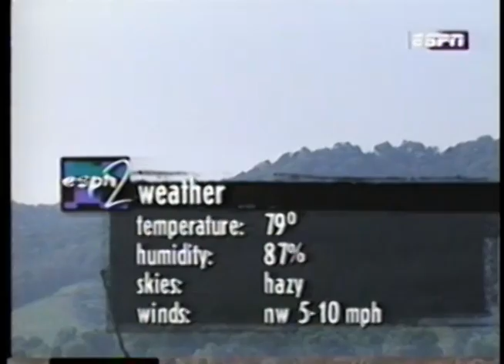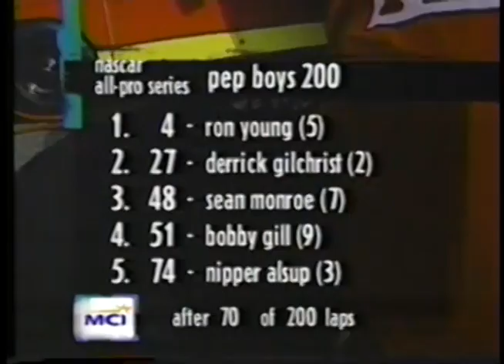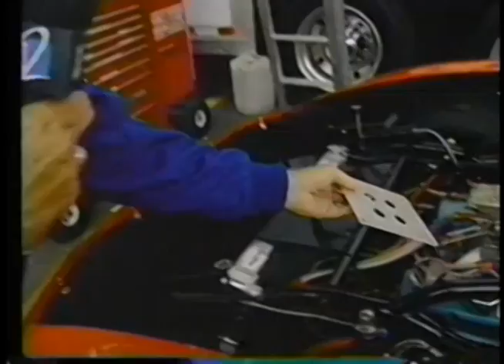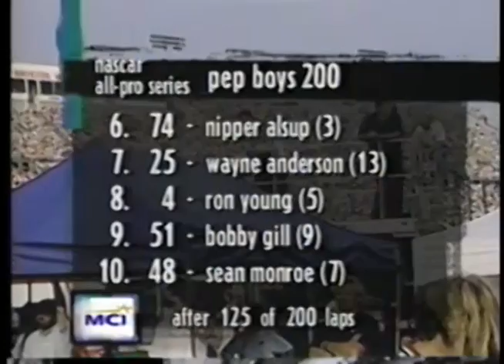1997 NASCAR Slim Jim All-Pro Series Pep Boys 200 At Bristol Motor Speedway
NASCAR Slim Jim All-Pro Series
Pep Boys 200